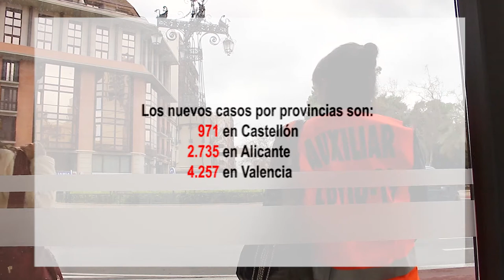Ómicron y Delta provocan un récord de contagios covid